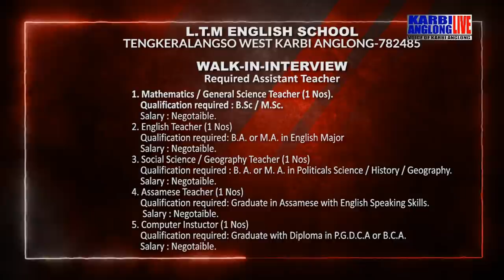KAL Adap abirta, 09 March. 2022